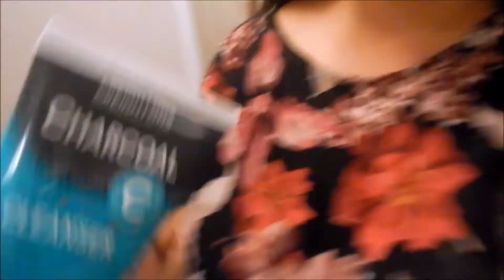Singing In The Streets #135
Last holiday vlog, camera broke :)